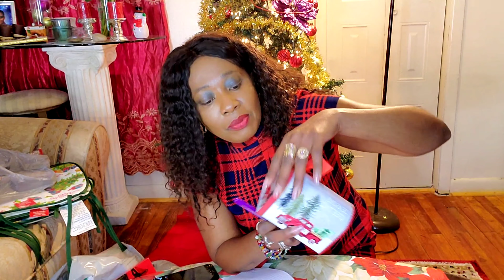VLOGMAS DAY 9 BIG DOLLARTREE HAUL